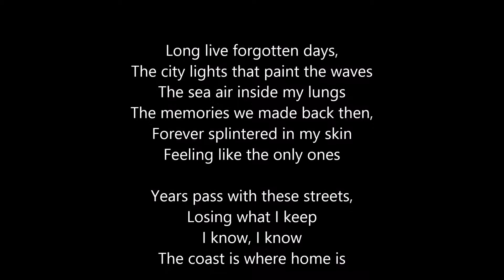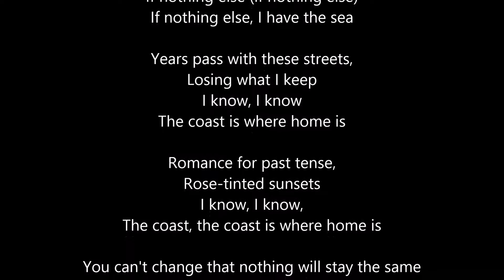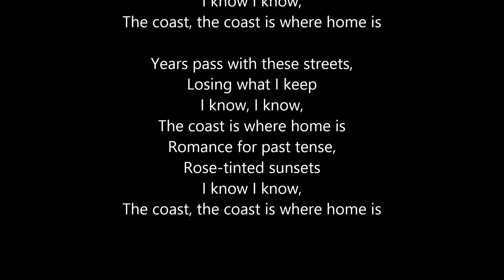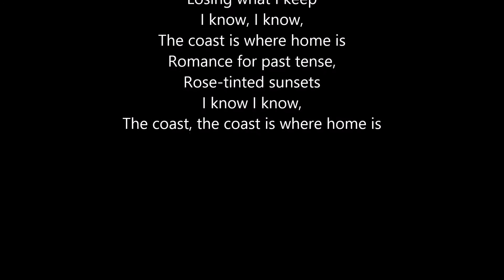AS IT IS - The Coast Is Where Home Is